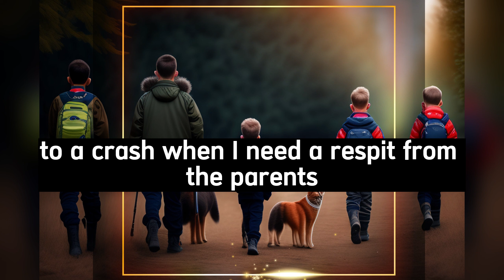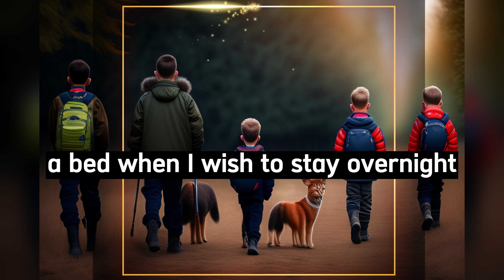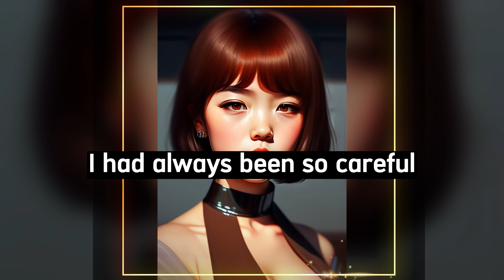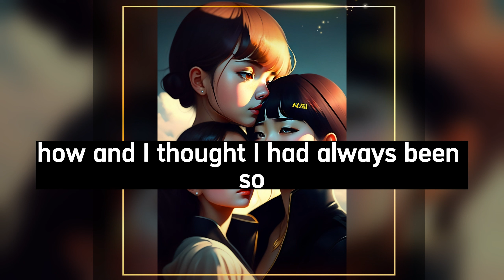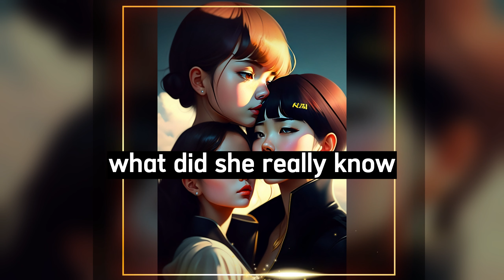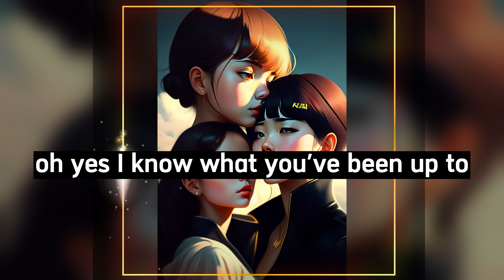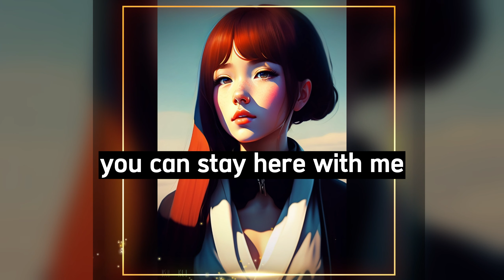Sister Made Me Bridesmaid Part 1| Crossdressing Story 👠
Sister Made Me Bridesmaid Part 1
👋Hey there, It’s me Eden. Welcome to “Crossdressing Adventure Stories” 👠🌈 💄
🌟⚧️as we embark on a captivating journey through the diverse and vibrant world of crossdressing, transgender experiences, and LGBTQ stories. 🎭✨
From the exhilarating moments of self-discovery to the challenges and triumphs that shape our paths, this channel is dedicated to sharing authentic and heartfelt adventures. 📚💖

But that's not all—we want to hear YOUR incredible tales and experiences too! 💬 🌟 💄